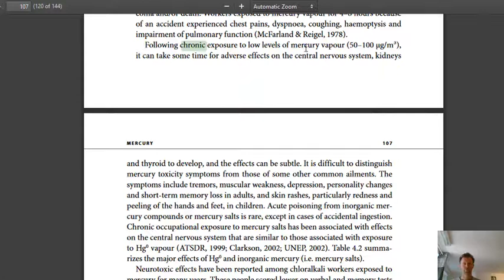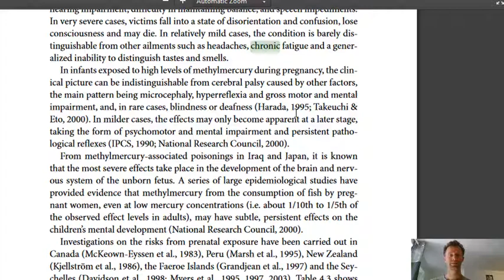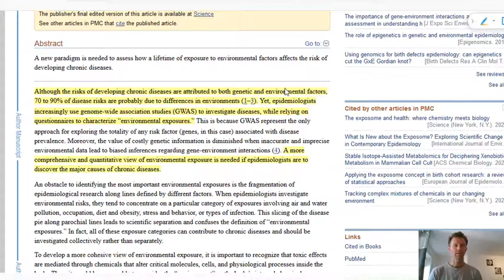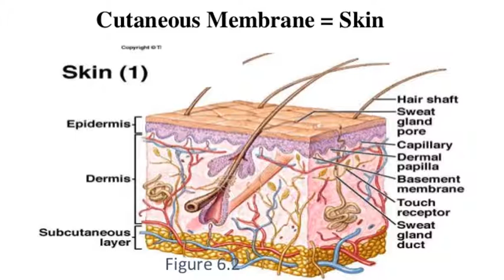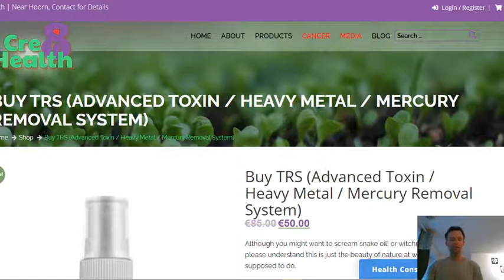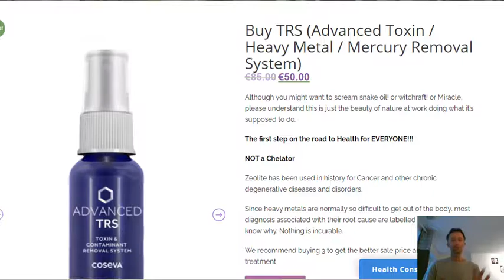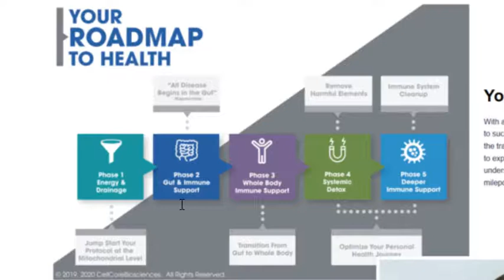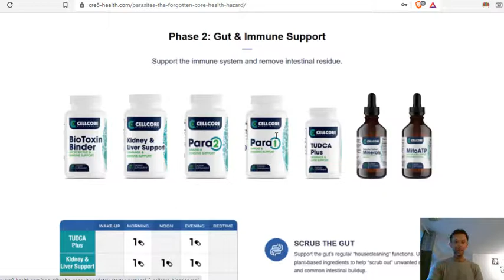The Most Important Supplement that Nobody Knows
👇  CLICK SHOW MORE 👇
There are some supplements that simply rise head and shoulders above the rest for what they do! heavymetaldetox vs

This one is not easily attacked by the FDA, as we know most of the best supplements are attacked in some way by someone.

The golden rule, research what you're not allowed to research stands up here in health like no other research topic.

What they don't want you to look it is exactly what you should be looking at, most of the time.  What they hide is what you need to see. Luckily here you can simply ask us whats best for you and we will be able to help with any condition you or your children may have.